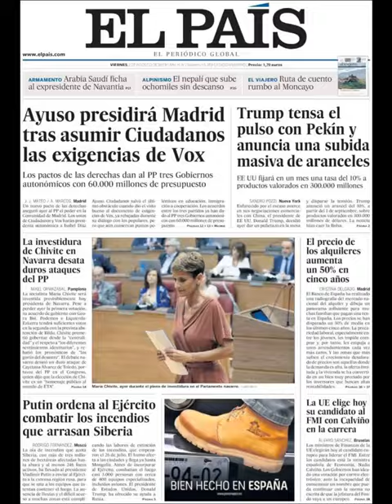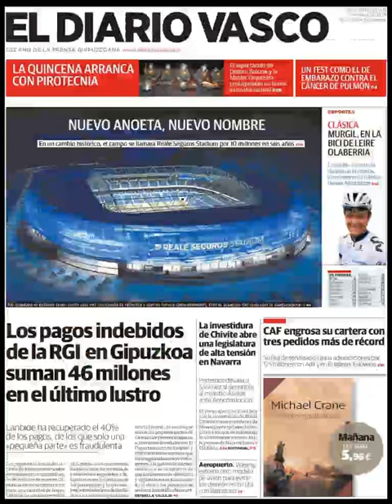Noticias Viernes 2 Agosto 2019 Principales Titulares Portadas Diarios Periódicos España Spain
Principales Titulares de Noticias en Portadas Diarios Periódicos Españoles del Viernes 2 de Agosto de 2019 ¿Que le Parecio este día?